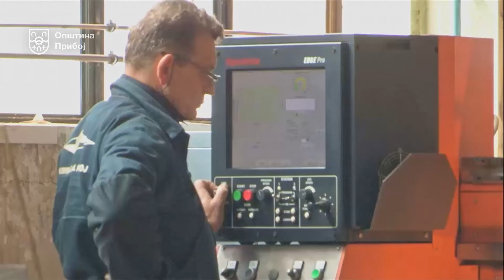Прибоју недостају радници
Прибојским предузећима, поготову у производњи, недостају квалификовани радници, и ту се нешто мора хитно предузети али осмислити и дугорочна политика школовања квалификоване и млађе радне снаге, пре свега машинске струке - закључак је са заједничког састанак представника највећих прибојских привредника са  челницима локалних самоуправа Прибоја, Пријепоља, Рудог и Нове Вароши, као и са директорима средњих стручних школа из ових општина.

Камера и монтажа: Михајло Поповић